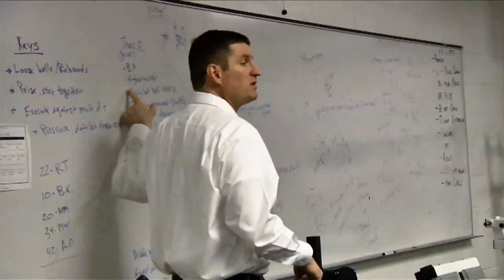Jackson Basketball Highlights vs. Edmonds-Woodway (12.07.10)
A highlight package from the 12.07.10 Wesco South matchup between Jackson and Edmonds-Woodway. Jackson won 71-56.